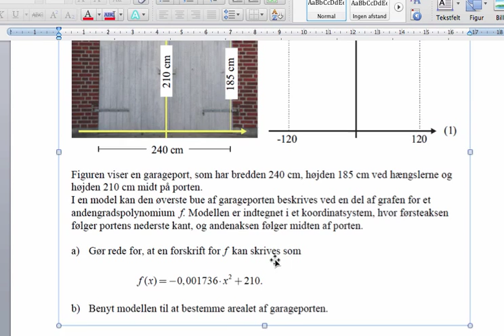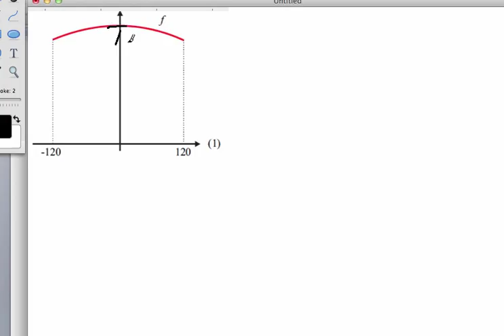gør rede for funktionsforskrift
Figuren viser en garageport, som har bredden 240 cm, højden 185 cm ved hængslerne og
højden 210 cm midt på porten.
I en model kan den øverste bue af garageporten beskrives ved en del af grafen for et
andengradspolynomium f. Modellen er indtegnet i et koordinatsystem, hvor førsteaksen
følger portens nederste kant, og andenaksen følger midten af porten